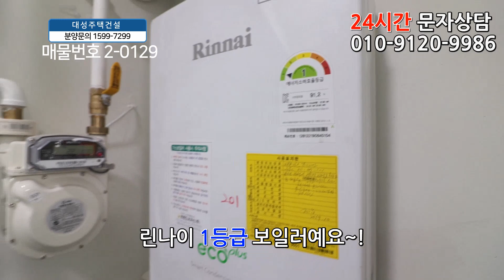청천동신축빌라 36평 7호선 산곡역세권+130세대 대단지+자주식주차 100%+천만원에 분양받으세요!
◆인천광역시 부평구 청천동에 있는 신축아파텔입니다

☆위치는 7호선 산곡역에서 도보 10분정도 거리에 있구요.

★학교는 산곡북초교,용마초교,청천중,인천외국어고가 근방에 있습니다.

♥ 부평구 - 청천동빌라매매 ♥

◈ 실입주금: 1천만원
◈ 구 조 : 방3 욕실2 발코니1
◈ 평 형 : 36평형
◈ 교 통 : 산곡역 도보10분
◈ 입 주 :즉시입주